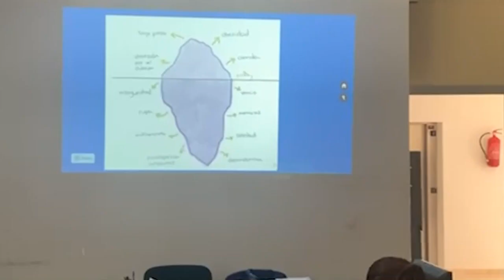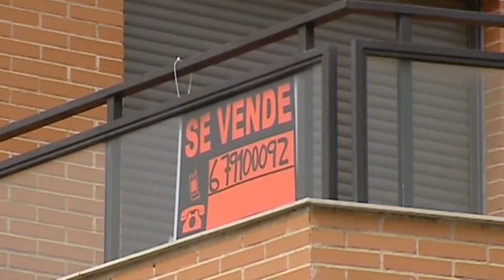INFORMATIVO MOGÁN VIERNES 29 DE SEPTIEMBRE DE 2023